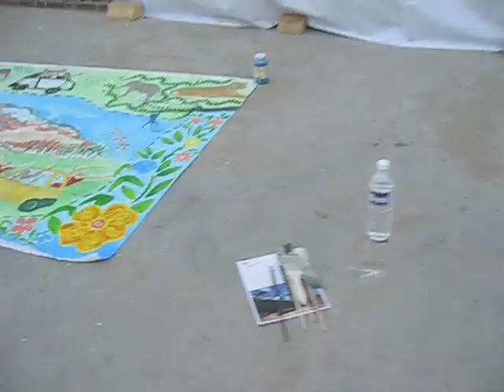Young Indian Artists Paint for Climate Solutions, Ahmedabad, Gujarat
At the Eco Fest on the green campus of the Center for Environmental Planning and Technology, a group of painters shares their visions on climate solutions.